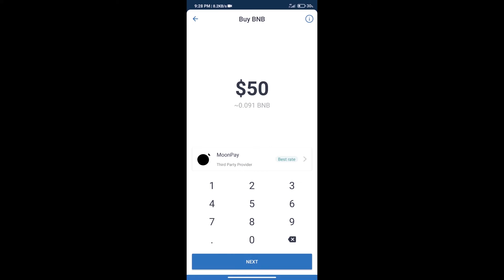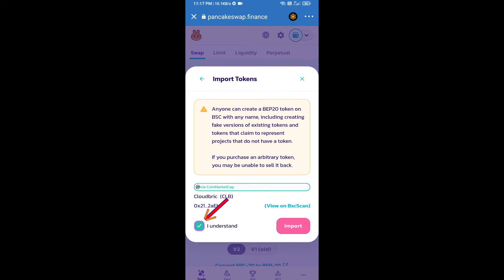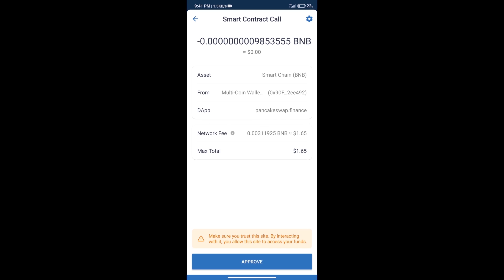How to Buy Cloudbric Token (CLBK) Using PancakeSwap On Trust Wallet OR MetaMask Wallet